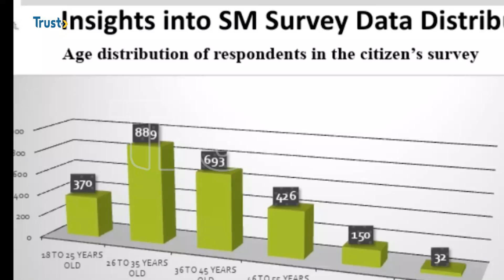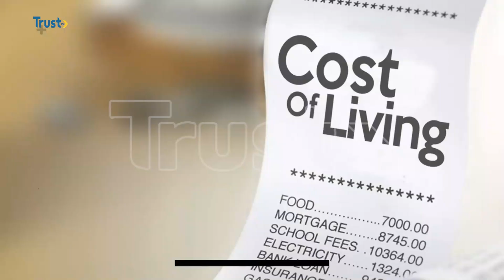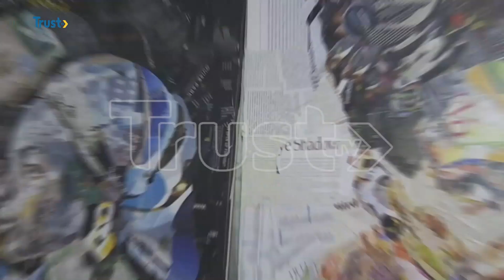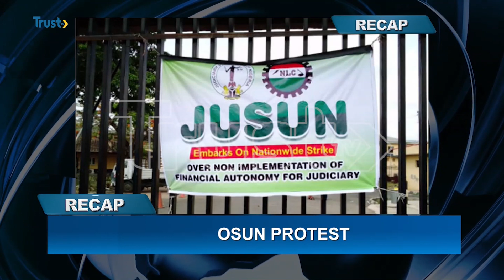Petroleum tanker drivers union threatens to pull away from NUPENG + more stories [NEWS UPDATE]